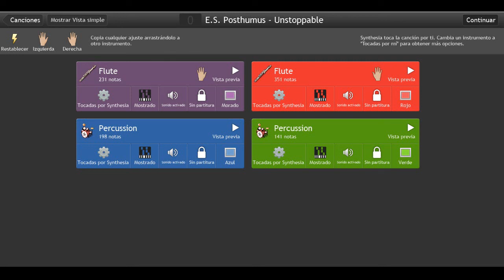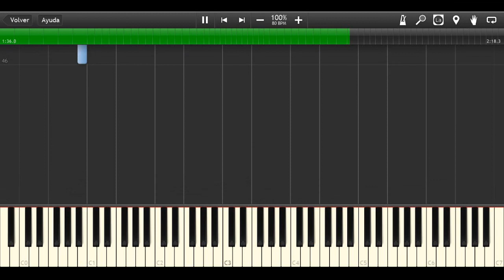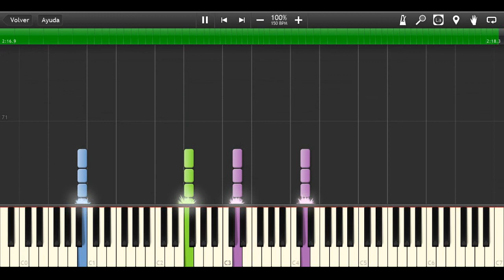E.S. Posthumus - Unstoppable on Synthesia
Theme: Unstoppable
Album: Makara (2010)
Composed by: Vonlichten Brothers

It would be very helpful to my channel. Thanks!